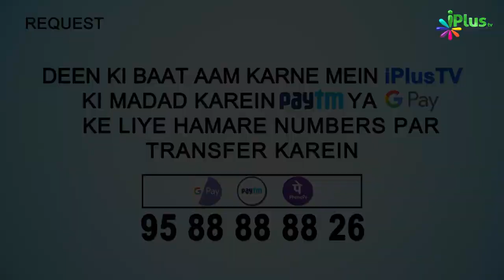Doodh Pine Ke Baad Kulli Karna Sunnat Hai | 5 Minute Ka Madrasa 72 | Shaikh Arshad Hussain Mohammadi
. Doodh Pine Ke Baad Kulli Karna Sunnat Hai | 5 Minute Ka Madrasa 72 | Shaikh Arshad Hussain Mohammadi | iPlus TV